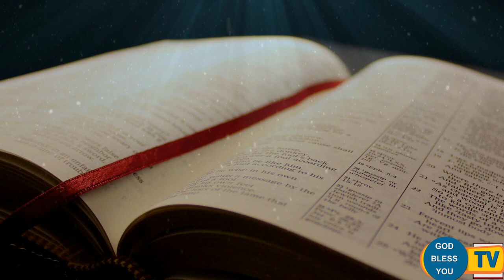Fr Valan Svd Presents Good Morning Jesus Message Vol-968